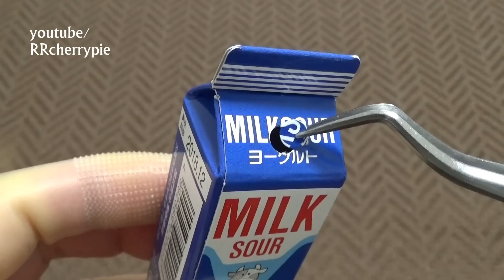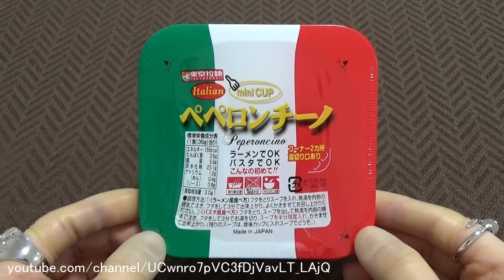Japanese low price candy ボトルサワー カンパイラムネ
Low price candies and snack foods. I like the fun packaging.
容器が可愛いし、牛乳パック形の箱は仕掛けが面白い。ペペロンチーノは普通の即席めんですね。モロッコヨーグルはおいしいけどマーガリン?っぽいので少量1個がちょうどよいです。

0:00 ボトルサワー Bottle sour (33 yen)
0:51 デラックスサワーパック Deluxe sour pack (33 yen)
1:40 カンパイラムネ Kanpai ramune (33 yen)
2:05 モロッコヨーグル YOGUL (22 yen)
2:23 ペペロンチーノ Peperonchino (71 yen)
3:11 なまいきビール Namaiki beer (44 yen)